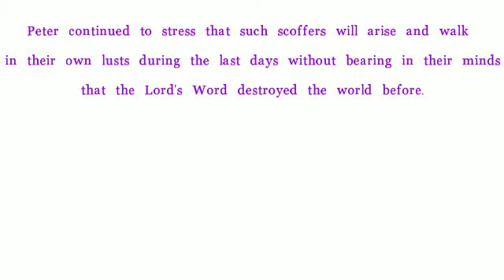2 Peter Chapter 3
-- The apostle Peter mentioned to his readers that there will be scoffers who will come to persecute them. As such, they should be aware of the commandments, prophecies, and the teachings of the apostles.

-- Peter continued to stress that such scoffers will arise and walk in their own lusts during the last days without bearing in their minds that the Lord’s Word destroyed the world before.

-- In 2 Peter Chapter 2, the apostle tells his readers that the Lord’s day will come unexpectedly, like a robber in the night, but with cataclysmic destruction.

-- With admonitions, Peter warns of unstable souls who have twisted God’s word to their individual destruction. He concludes this epistle with a hymn to Christ.